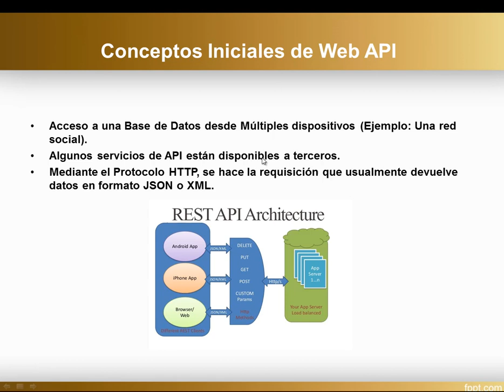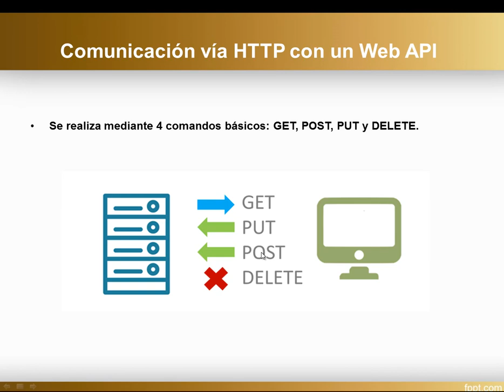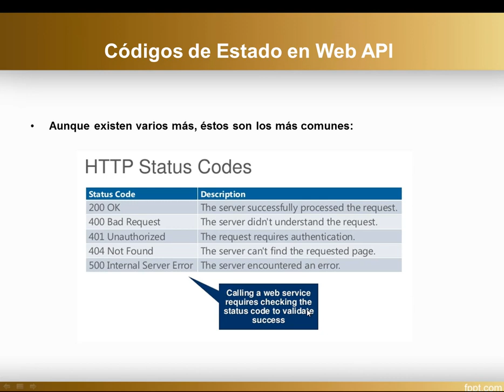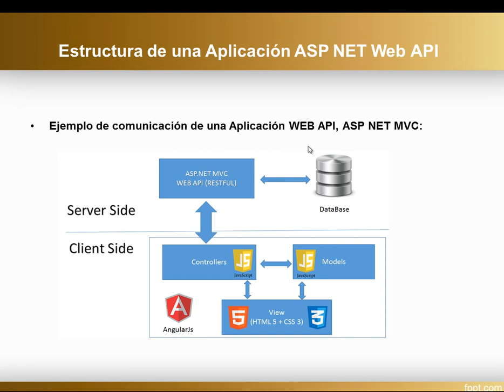Video introductorio sobre Servicios WEB API - ASP NET WEB API CON C# - VIDEO 01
Video introductorio sobre el funcionamiento de los Servicios WEB API.